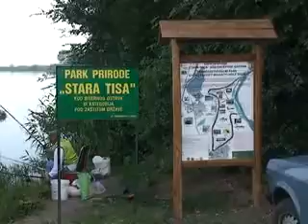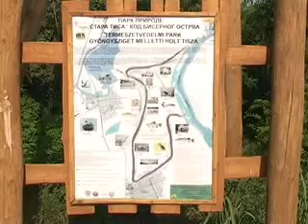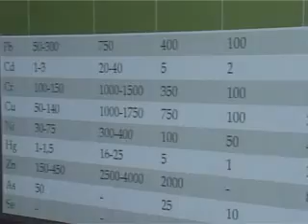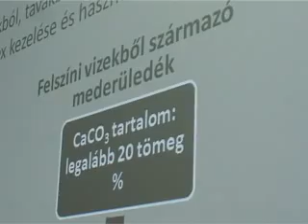Greenbox - 2011.07.09.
- A szabadkai víztisztító iszapja felhasználható mezőgazdasági célokra